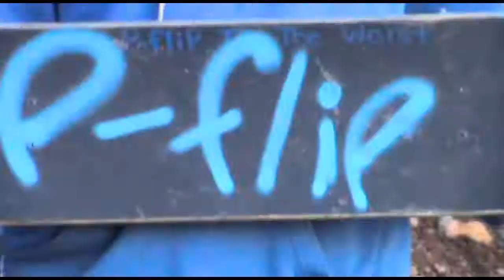Enlightenment Teaser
Enlightenment, a full length video by Avery Theriault coming late 2012
Get stoked for this one! 2012 will be a crazy year for skating which means a crazy video!
Edited by: Avery Theriault
Filmed by: Avery Theriault
Additional Filming by: Drew Maidment, Alex Campbell, Josiah Meagher
Song: The Way The Lazy Do
Artist: Dr Dog